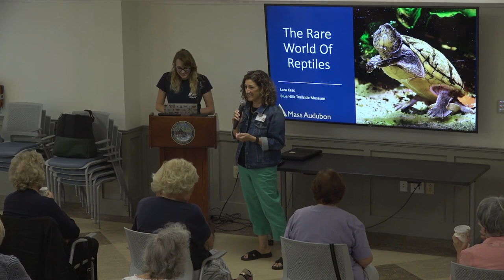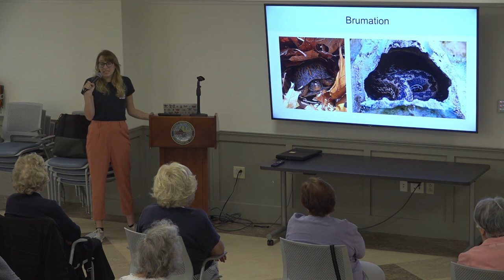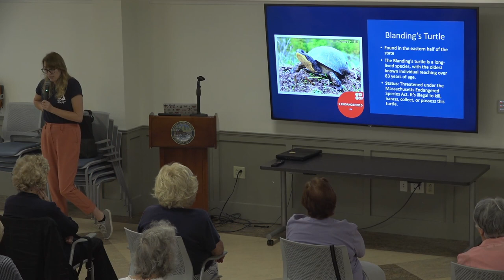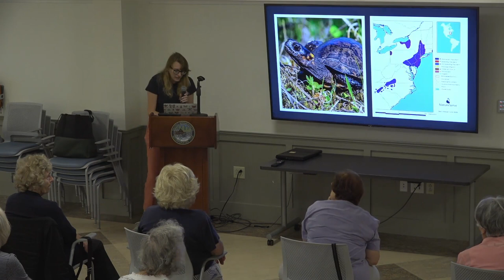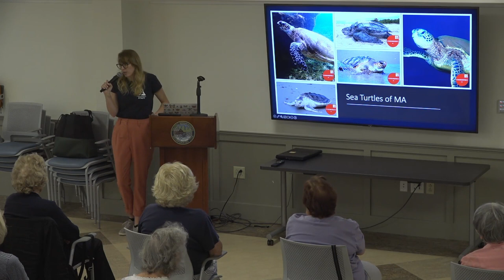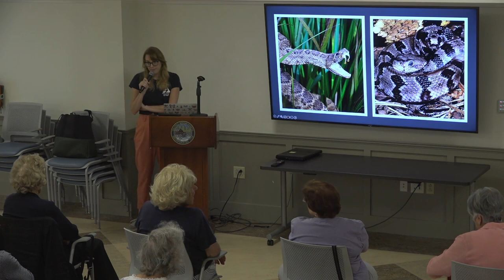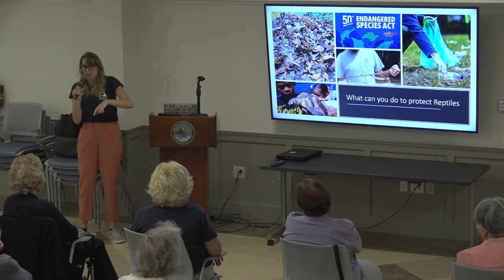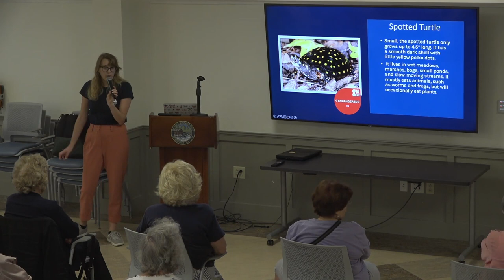Coffee & Conversation - The Rare World of Reptiles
Uncover the strange and fascinating lives of the snakes and turtles that live in our climate and why these animals are important to our ecosystem. Presentation with naturalist Lara Kazo.